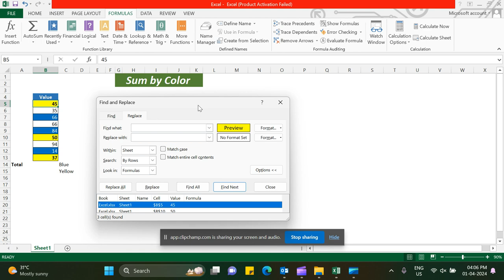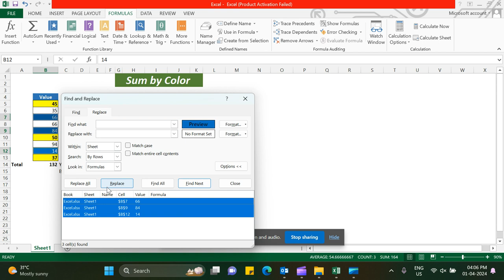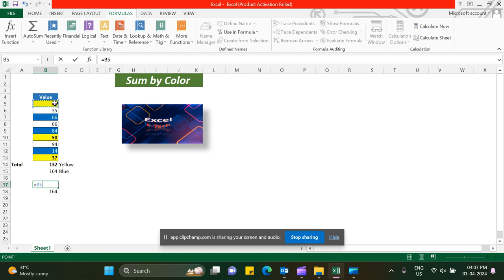Sum By Color, Value sum color, how to total by color